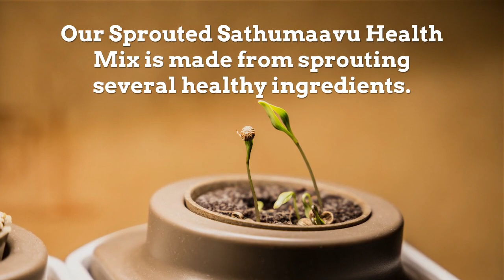How Sprouted Health mix is healthy for your baby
Sprouted Health Mix  or Sprouted Sathumaavu is one of the best weight gaining health mix for babies. Please find the detailed procedure as how Little Moppet foods Sprouted Sathumaavu health mix is made.

Get The Chubby Cheeks Cookbook - the ultimate guide to your baby's weight and eating problems here: